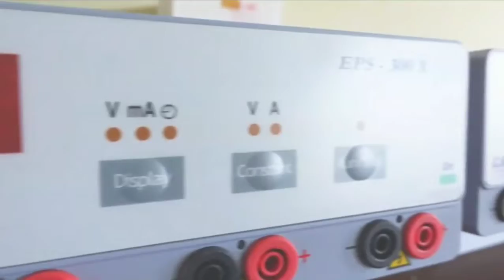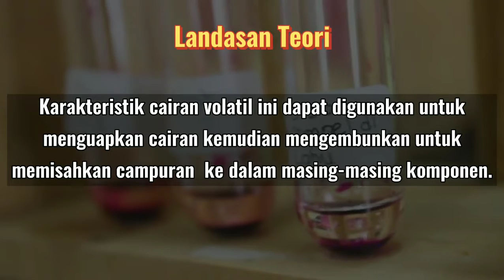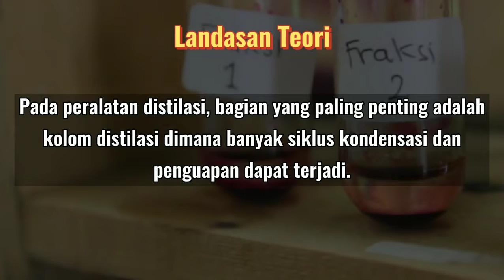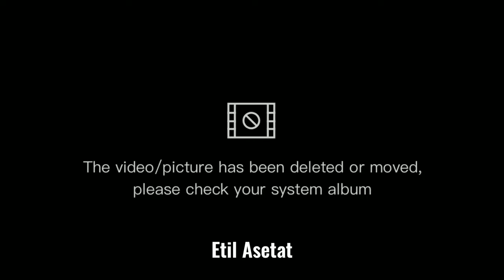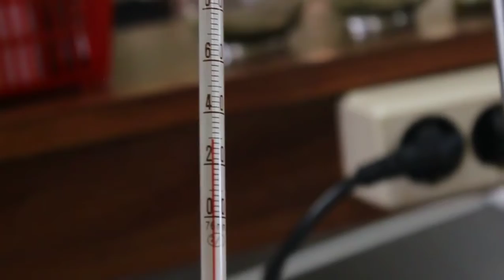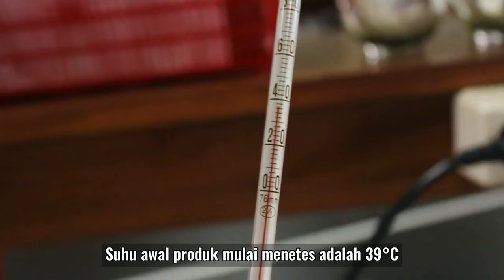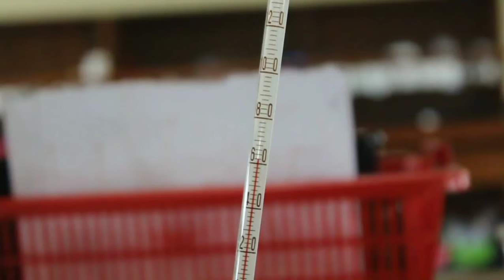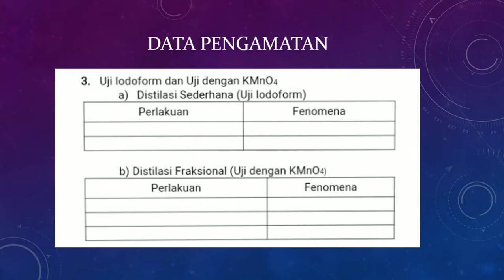[Struktur Molekul Organik] Percobaan 4: Senyawa Alkohol - Pemurnian dengan Distilasi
Percobaan ini bertujuan untuk mempelajari teknik distilasi untuk pemurnian senyawa.

Tim Praktikum Struktur Molekul Organik Genap 2020/2021
Student Staff:
Nikolas Noel Ferdiansyah
Briel Batis Tuta
Lucia Desy Wijayati